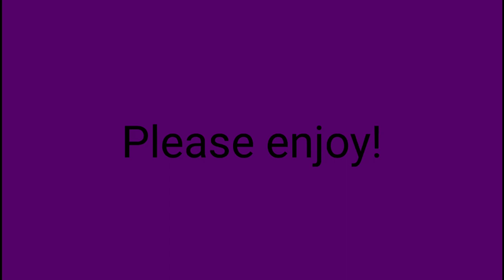Interview! lifu! Go! | Get to Know Me ♥️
Sup, guysssssssss, gyals, and other gendered palsssssss. I did keep my promise of uploading on Wednesday (even if it's a bit later😕). It's the interview like I promised! Now you'll really get to know more about me. Though it's a bit vague on 𝙢𝙚, and more about my persona. I was gonna do my music playlist next, but I'm actually going to Alcatraz Island on Friday with some coworkers of mine, so maybe I'll vlog that? *wonky wink🤷😏* Anyways. :)